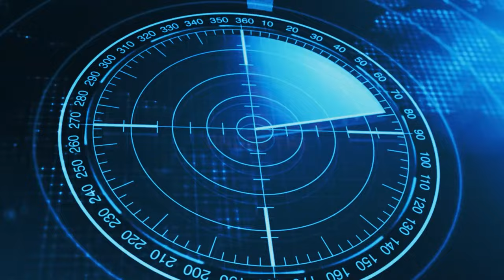ADAS Calibration Training: Back To School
In this episode of "Under the Radar", Jason Stahl talks with Kurt Fenzel, ADAS & EV instructor, Specialty Training for I-CAR, on the hands-on ADAS calibration courses I-CAR offers, some of the biggest misconceptions students have about ADAS, and the biggest mistakes they make when performing a calibration.